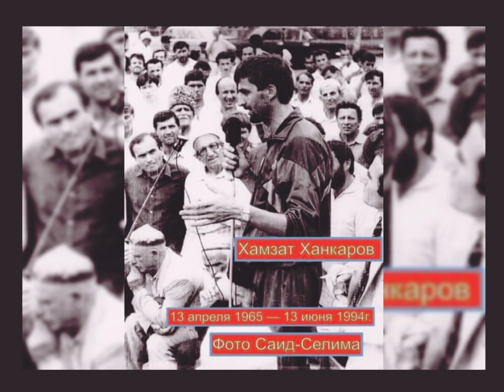Имам Алимсултанов — Песня Посвящается Хамзату Ханкарову